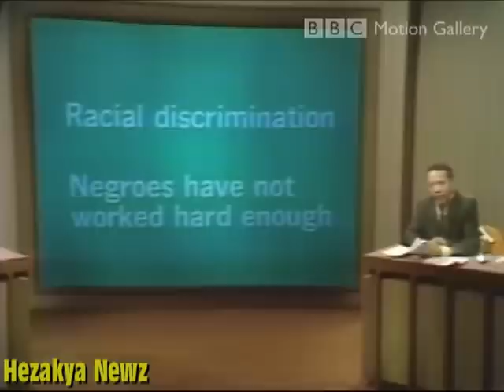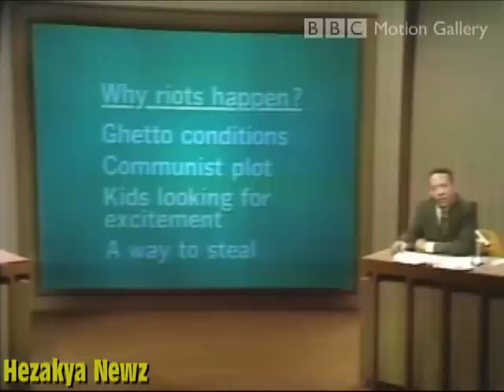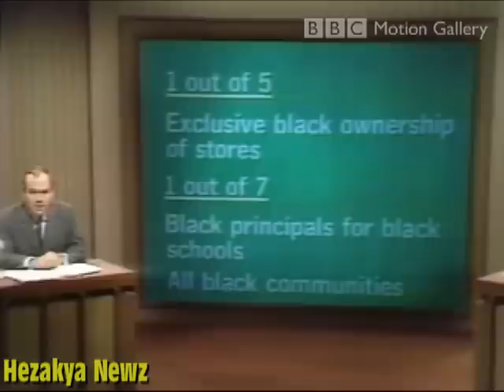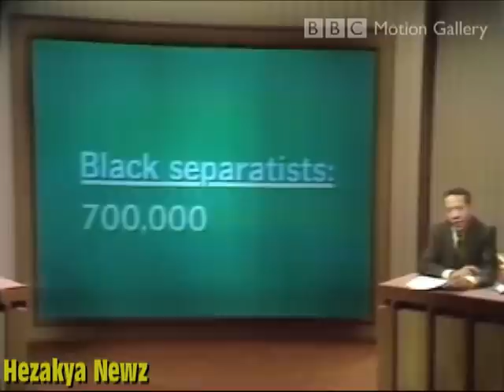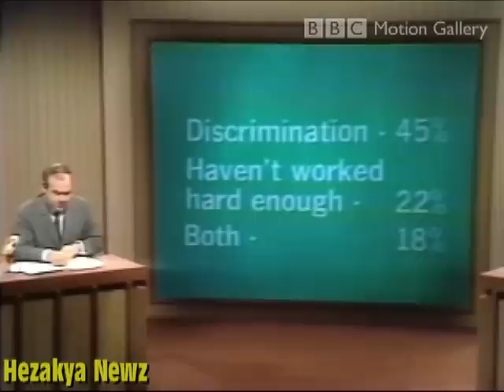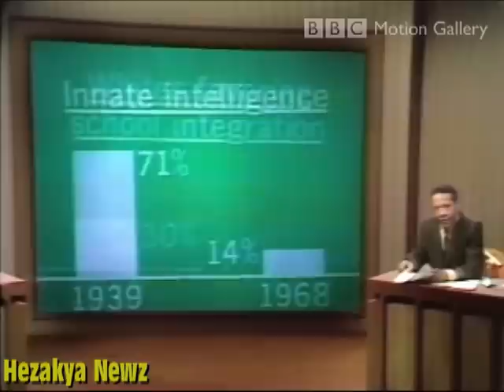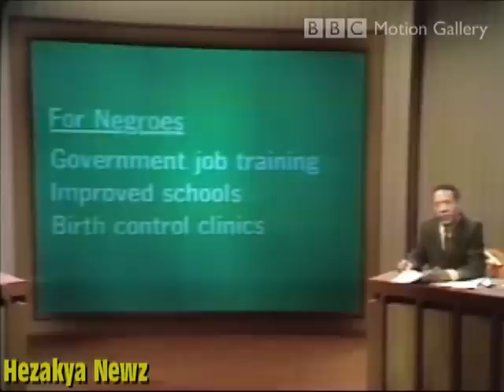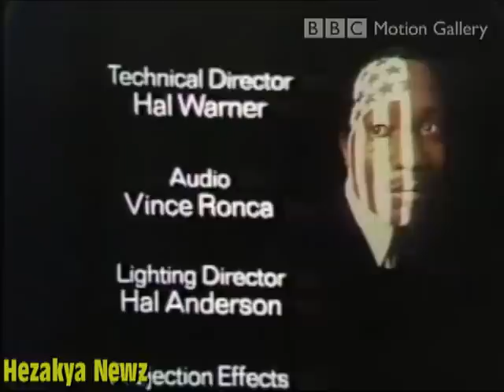1968 SPECIAL REPORT: "WHAT WHITE AMERICA THINKS OF BLACK AMERICA"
Of Black America was a series of seven one-hour documentaries presented by CBS News in the summer of 1968, at the end of the Civil Rights Movement and during a time of racial unrest (Martin Luther King had been assassinated that spring and riots in many cities had followed). The groundbreaking series explored various aspects of the history and current state of African-American community.

The series was presented in prime time at 10:00 PM, on Tuesdays (a slot then usually reserved for CBS Reports documentaries and news shows), except for the last episode which aired on a Monday.

The first installment ("Black History: Lost, Stolen, Strayed") won an Emmy Award and a Writers Guild of America Award for Andy Rooney. Hal Walker, who co-anchored the final segment ("Portrait in Black and White") with Charles Kuralt, was the first African American correspondent for CBS News and one of the first black journalists on national television news. He had just recently joined CBS after winning a local Emmy Award and the Capital Press Club's Journalist of the Year award for his work on "A Dialogue with Whitey", a special report for WTOP about the King assassination riots in Washington, D. C. This final segment featured the results of a large and extensive poll of both African-Americans and whites by Opinion Research Corporation.